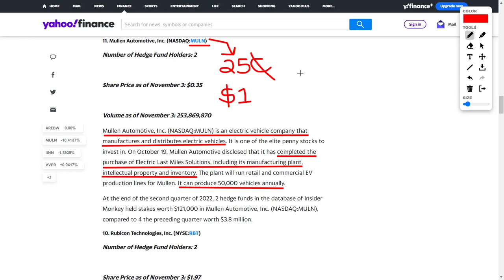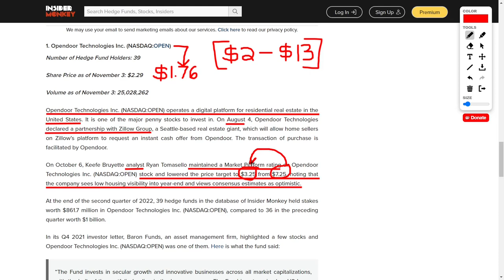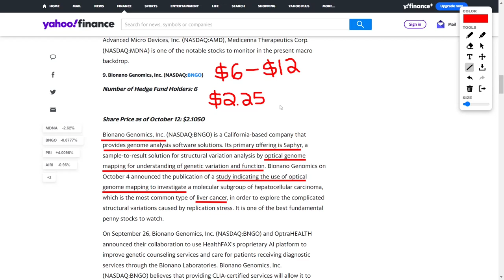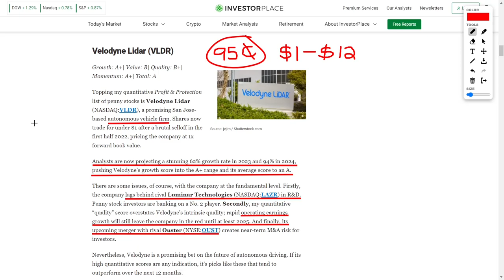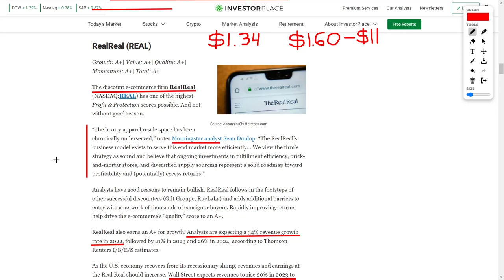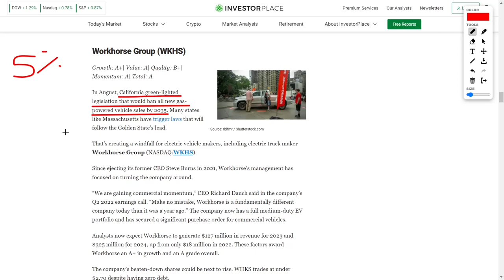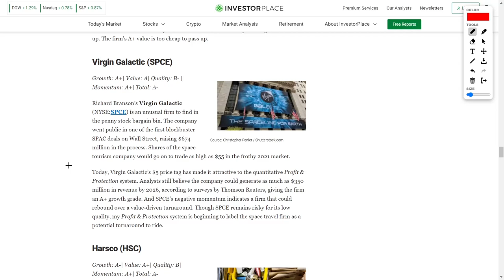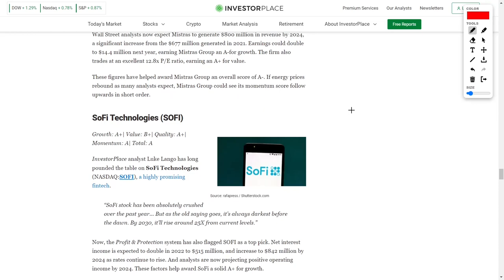Penny Stocks can SURGE in their stock price! High-Risk High Reward stock investing!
Penny stocks are volatile securities priced below $5. Their prices are highly volatile, which attracts young investors, as they often seek high returns quickly. These companies have very little market capitalization, limited or no profits, and little public sector information. There are many examples of penny coins that provide great returns to investors. Investors are worried about market fluctuations and are reluctant to invest large amounts of money in their investments, due to the economic situation of the escalating war in Ukraine and increasing interest rates. Other chains will be broken if the Asian powers use the lock again. This is where penny coins come in. Investors are looking for things that are growing, studying the current projects and opportunities they have, and analyzing the financing options that these companies have to fulfill their plans. Investors who understand the value of these companies continue to buy penny stocks in bulk for future profits. Another reason why penny stocks are so popular in the stock market is the get-rich-quick mentality of retail investors. They're betting on high-end penny stocks that could be big in a few months. The stock market is seeing investment from Millennials and Gen Z, who have very high disposable income and are not worried about retirement certificates, so they often turn to penny stocks with strong fundamentals.

We selected stocks under $5 as of October 12. We've listed penny stocks that offer exceptional growth fundamentals, have good research ratings, and can generate consistent returns. The impact of hedge funds was evaluated by Insider Monkey's elite hedge fund database, tracked in the second quarter of 2022. Penny prices are also very sensitive to economic conditions. In 2020, shares of companies trading below $5 fell an average of 37%, companies that are performing well above $100 by 700 points.